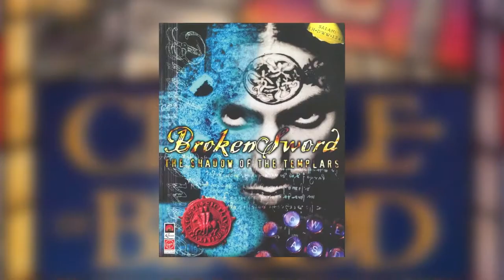20th Anniversary Retrospective Review | Conflict: Desert Storm | PC, NGC, Xbox & PS2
This Months 20th Anniversary Retro Review is all about Conflict: Desert Storm, a tactical shooter video game developed by Pivotal Games and published by SCi Games and Gotham Games for Microsoft Windows, PlayStation 2, Xbox, and GameCube; it is the first installment in the Conflict series. Another game of the same name was produced for Mobile phones, developed by Synergenix and published by Kayak Interactive.

Credits,